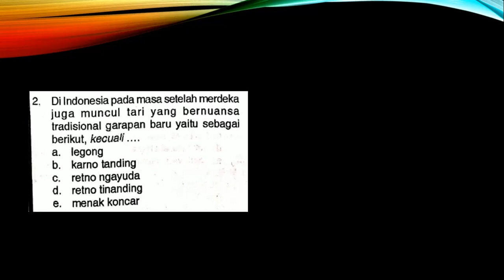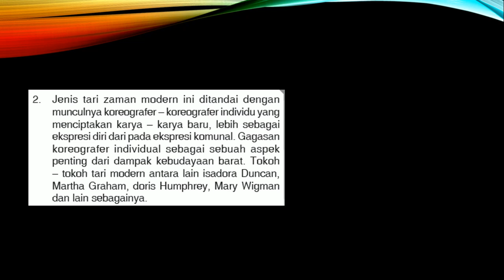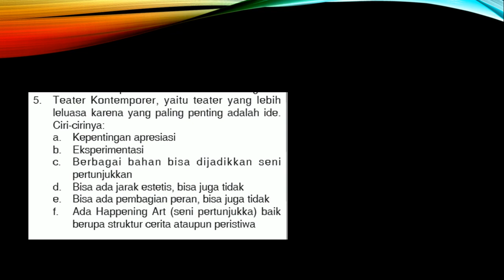SOAL DAN PEMBAHASAN - LATIHAN 2 | BAB 4 - PERKEMBANGAN SENI BUDAYA NUSANTARA